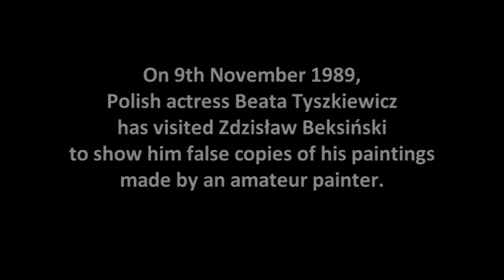Beata Tyszkiewicz visits Beksiński's atelier, 1989.